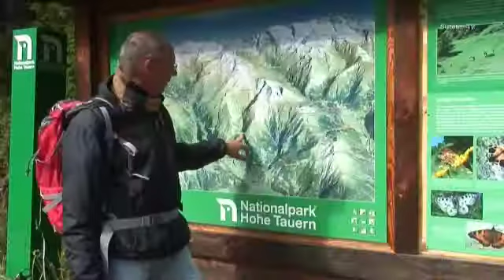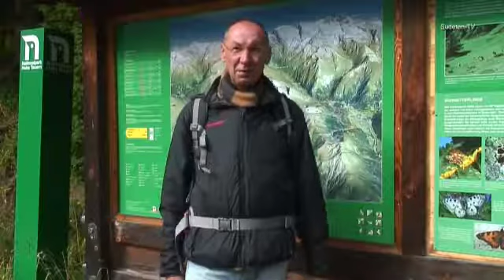Sudetendeutsche Hütte in Osttirol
Bericht aus dem Jahre 2013 über die Sudetendeutsche Hütte in Osttirol